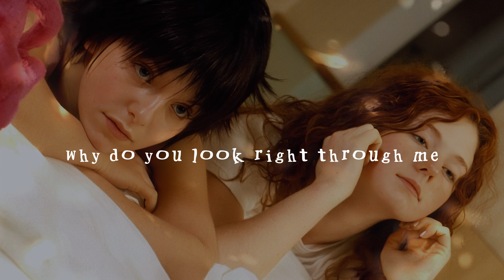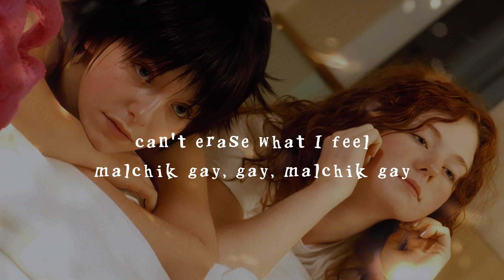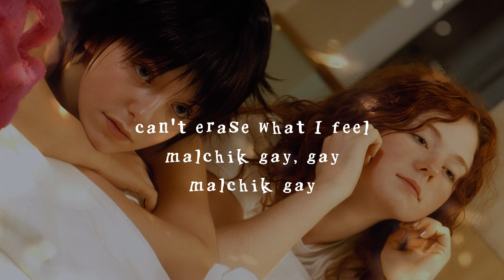t.A.T.u - 𝑴𝒂𝒍𝒄𝒉𝒊𝒌 𝑮𝒂𝒚 (Lyrics)